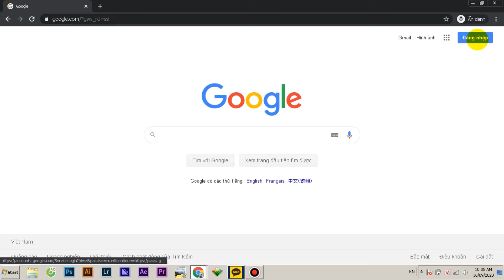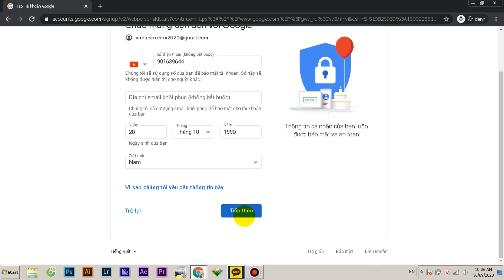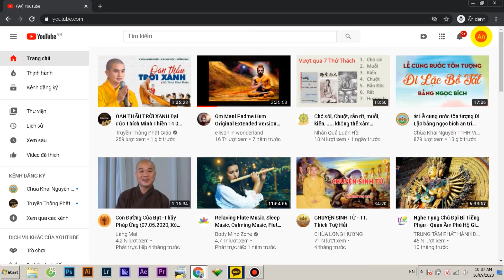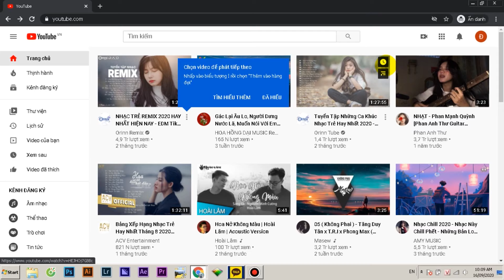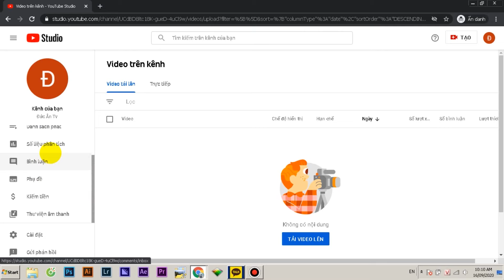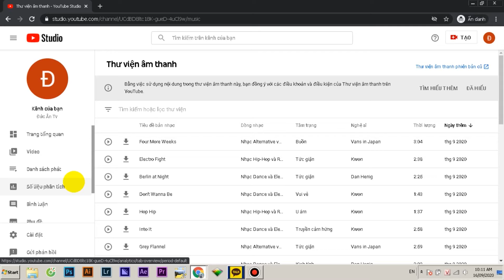Cách Tạo Kênh Youtube Trên Máy Tính | VŨ ĐỨC ÂN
Cách Tạo Kênh Youtube Trên Máy Tính.
Video trước Ân đã hướng dẫn tạo kênh youtube trên điện thoại rồi. Video này Ân sẽ hướng dẫn bạn tạo kênh youtube trên máy tính nha. Những bạn nào chưa biết thì hãy xem để làm theo, còn những bạn nào biết rồi thì không cần xem đâu :D